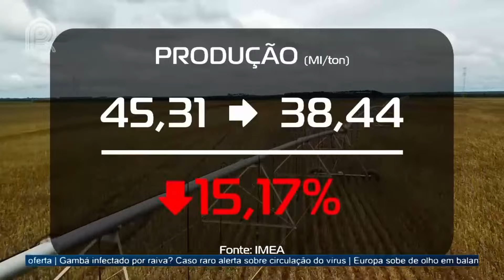Soja 23/24: produtividade cai e Mato Grosso deve colher menos de 38,5 mi de toneladas | Canal Rural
O Instituto Mato-grossense de Economia Agropecuária (Imea) voltou a revisar para baixo a safra de soja estimada para o estado. Os novos números projetam uma produção quase 7 milhões de toneladas inferior à registrada na última temporada.